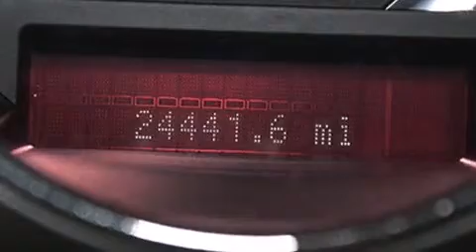2012 Lincoln MKZ Fort Lauderdale FL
Haz clic aquí para ver el precio Hemos tenido el honor de servir a la zona de Lake Worth fl , le prometemos que su experiencia superará sus expectativas ! Year : 2012 Make : Lincoln Model : MKZ Engine : Motor con 6-Cil de 3.5L Trans . : Transmisión Automática de 6 Velocidades Millaje : 24,434 Stock : 74225 Offleaseonly.com 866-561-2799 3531 Lake Worth Rd Lake Worth , fl 33461